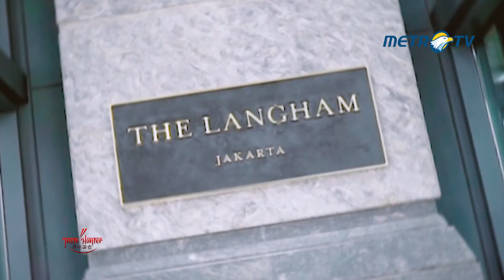TASTE HUNTER - THE TASTE OF EUROPEAN IN THE HEART OF JAKARTA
Karya maestro kuliner ternama asal Inggris Tom’s Aiken peraih michelin termuda di dunia membawa hidangan Eropa eklusif nan mewah pertama di Asia Tenggara. Kehadiran Tom's tak hanya menawarkan hidangan yang memanjakan lidah tapi juga membawa perjalanan cita rasa nostalgia ala Eropa di Jakarta.

Lusi Zhang akan menikmati hidangan di restoran Tom’s yang dijamin berkualitas dan memiliki rasa yang super lezat seperti menu beef croquettes, oyster citrus champagne, lamb shank, grated slow dan Sunday Roasted.